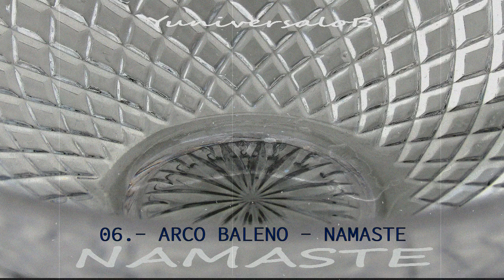06.- ARCO BALENO - NAMASTE (by YuniversaloB)